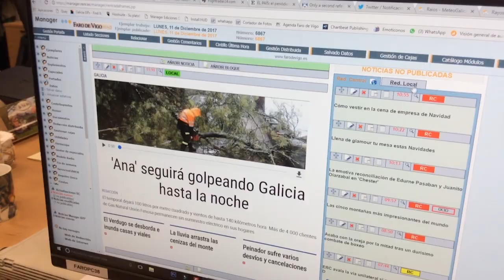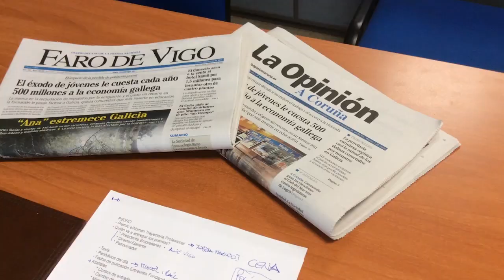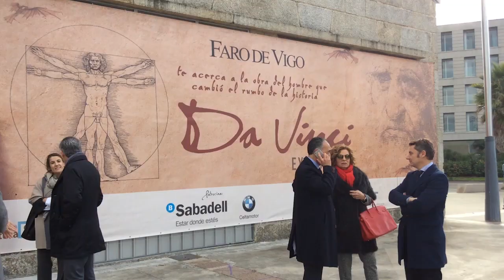Transformación Digital en los diarios Faro de Vigo y Opinión de A Coruña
José Freire, director de desarrollo de negocio de los diarios Faro de Vigo y Opinión A Coruña habla de las claves de la transformación digital en los diarios.